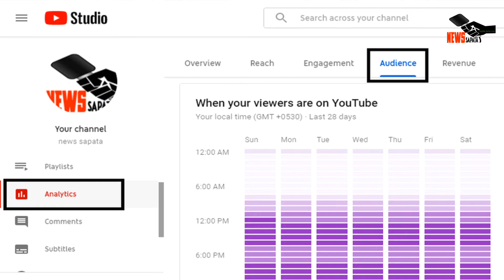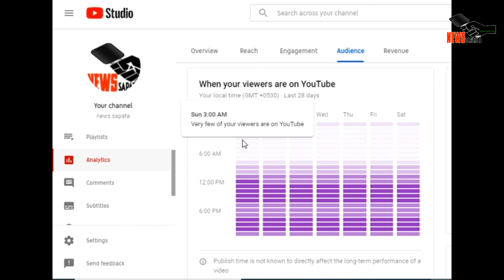Right time to upload video on youtube For More Views | How To Work From Home & Earn Money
Best Tools For Youtube Link Blow To Earn Money .
Boya Mic For Recording Youtube
Flexible Tripod
DSLR Cameras For Youtube Videos
Nikon

Hi
This Channel Is Based On Science And Technology. You Can Get Knowledge Here About New Gadgets, YouTube, Facebook, Instagram, Whats app And Other Social Media Platform's New Updates, How To Earn Money, Useful Product's Review's And Opening's. So Enjoy Knowledge With Newssapata.

This Video Is Based On Right Time To Upload Video On YouTube For More Views & More Earnings & Work Form Home .  Hope You Like This Video & This Video Will Be Useful For You.

3 Which A.C Is Best According To Room Size